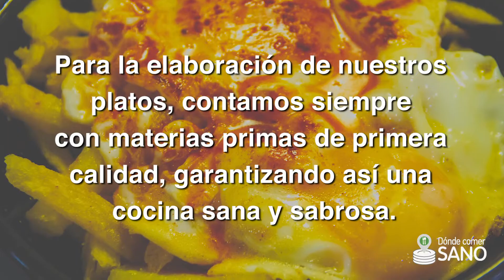Taberna del herrero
La Taberna del Herrero está ubicada en el centro histórico de la ciudad de Valladolid,  junto a la Plaza Mayor, en un enclave perfecto.  Es uno de los locales de restauración con una larga y consolidada trayectoria de toda la ciudad, ofreciendo un amplio surtido de tapas y raciones a todos los clientes.

Dispone de un comedor integrado en el propio local con una capacidad para 22 comensales, y otro privado en la planta baja con una capacidad aproximada de 45 personas. Además dispone de una amplia barra repleta de tapas y raciones elaboradas de manera tradicional.

La Taberna del Herrero, realiza los cambios del aceite usado, así como de la limpieza de los filtros de la campana extractora de manera periódica, con la empresa ECO SYSTEM XXI, garantizando de esta manera una cocina sana y sostenible.